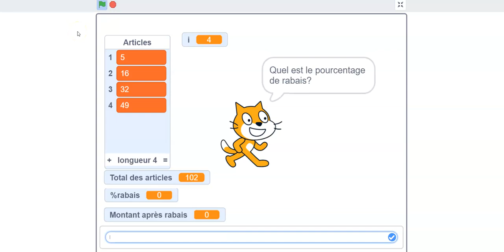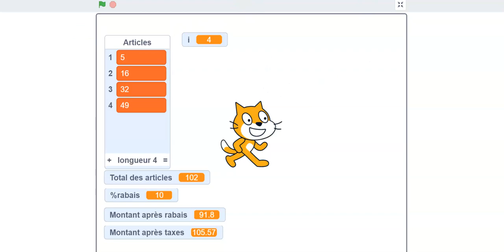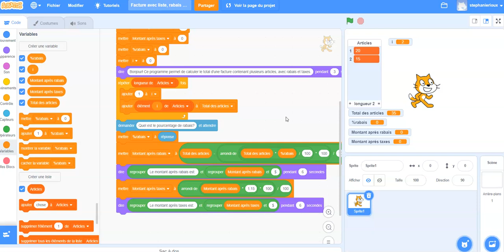Scratch - Facture, rabais et taxes avec liste